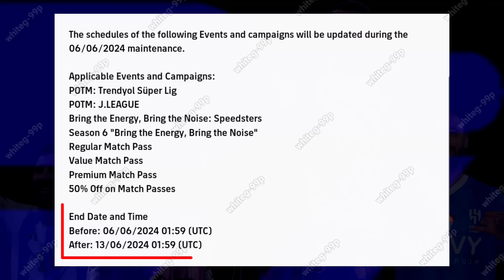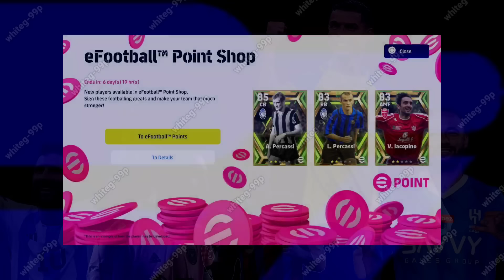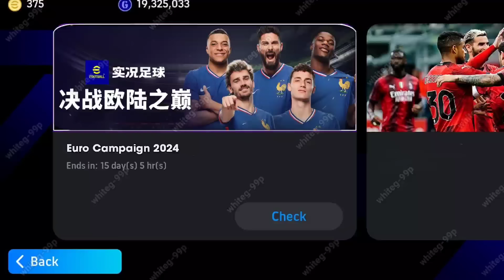Upcoming Season 7 Official Release Date & Premium Club & Manager Packs In eFootball 2024 Mobile 🤩🔥